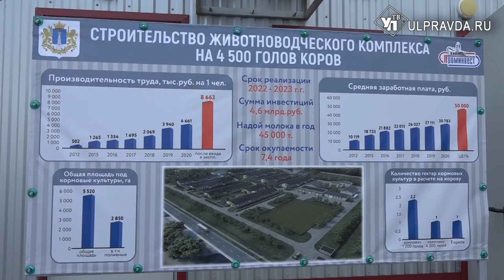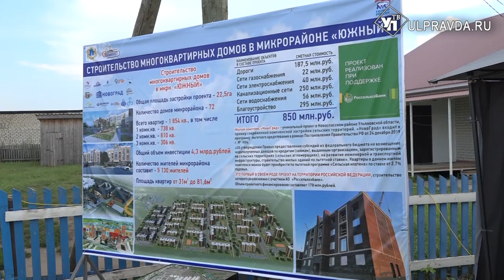Дмитрий Патрушев: «Троицкий Сунгур – пример содержания сел»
Знакомство с регионом министр сельского хозяйства РФ начал с осмотра социальных и сельскохозяйственных объектов села Троицкий Сунгур, Новоспасского района Ульяновской области.